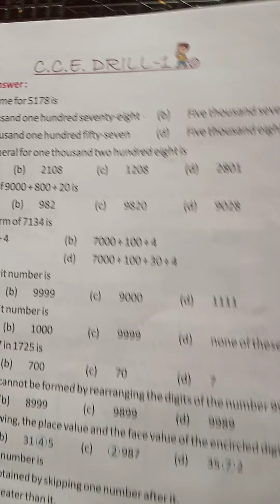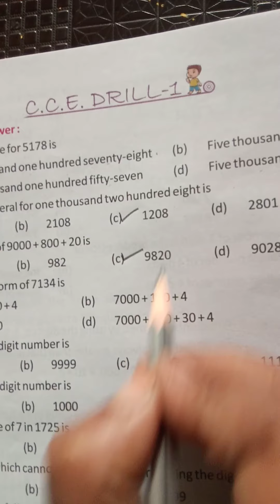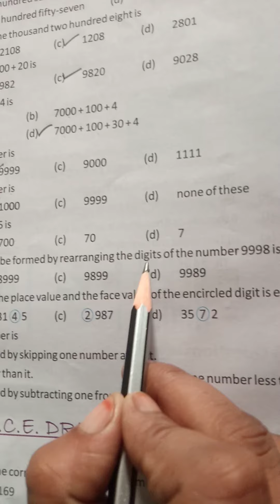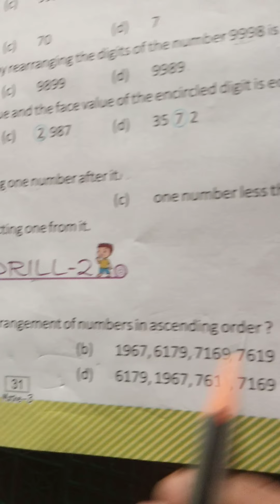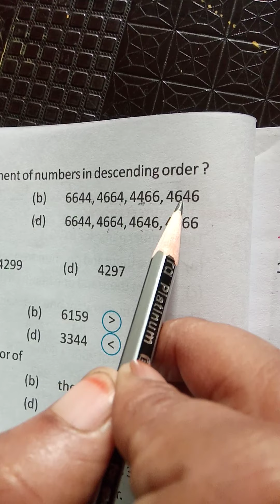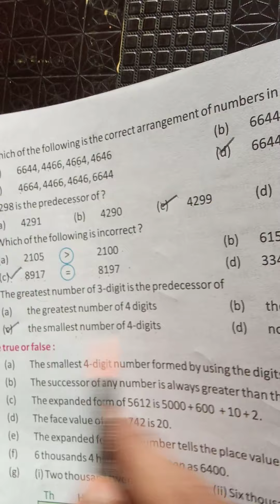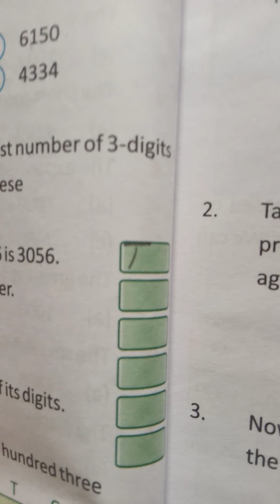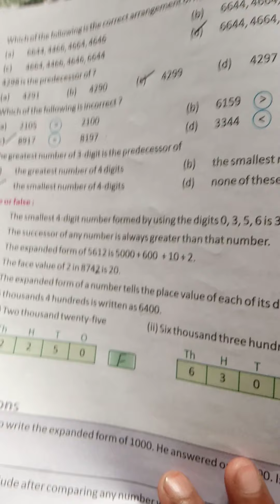class 3 math page 31